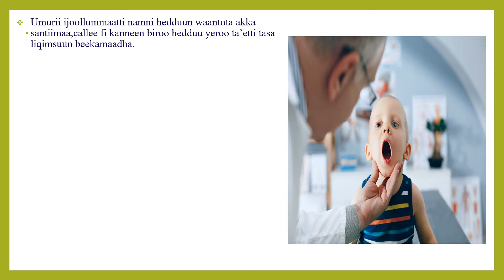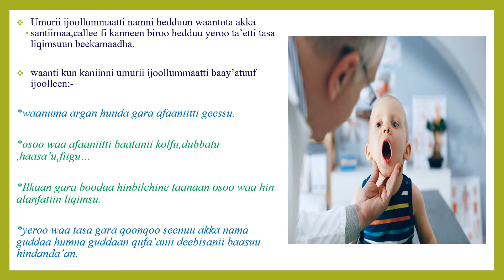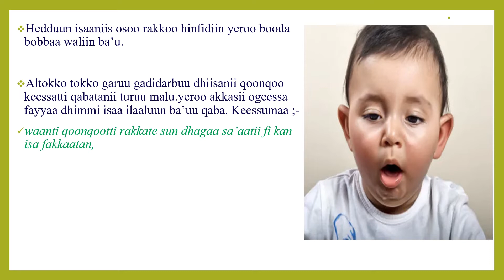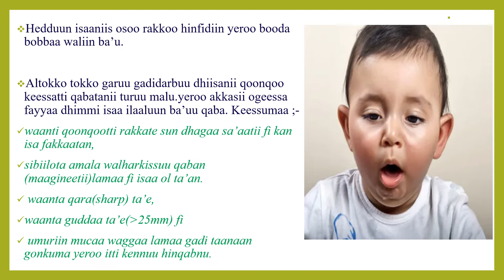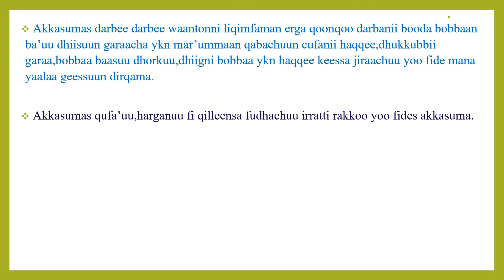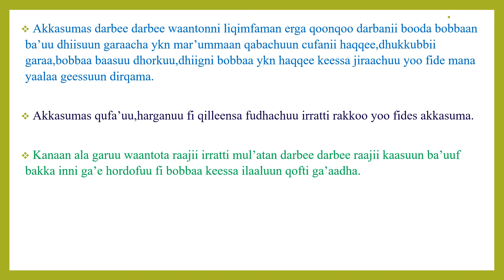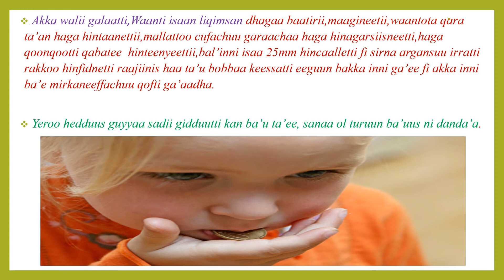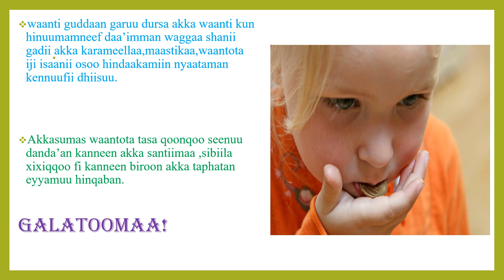Ijoollee tasa waa liqimsan!